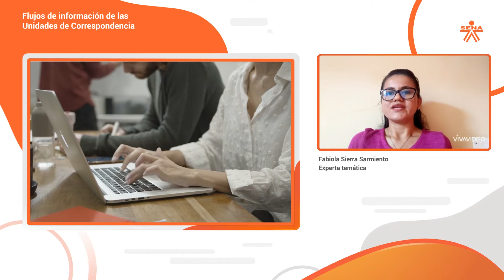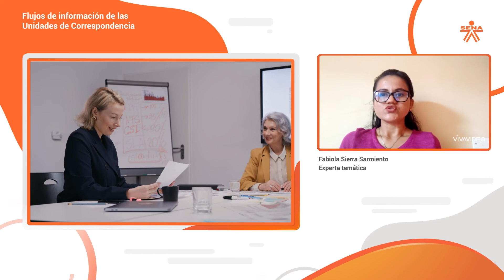Flujos de información de las Unidades de Correspondencia: introducción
Este video hace parte de la Complementaria Control de documentos en las unidades de correspondencia. Para ver todo el programa de formación inscríbete